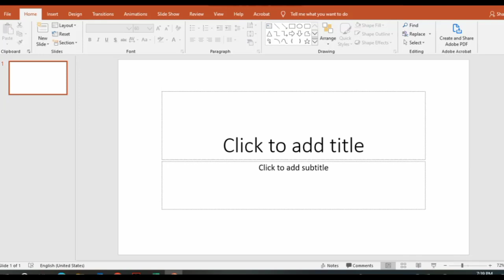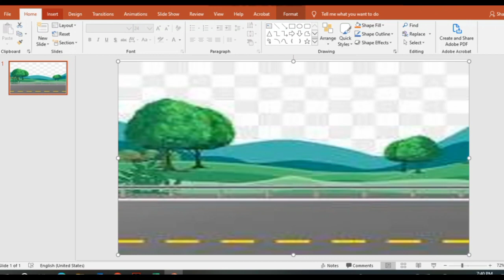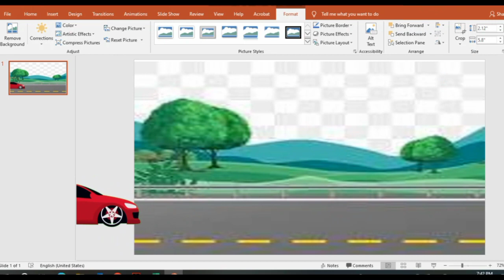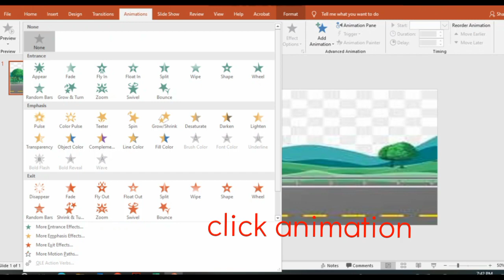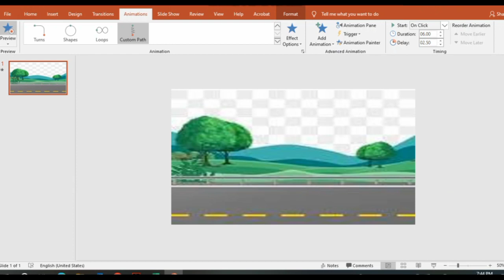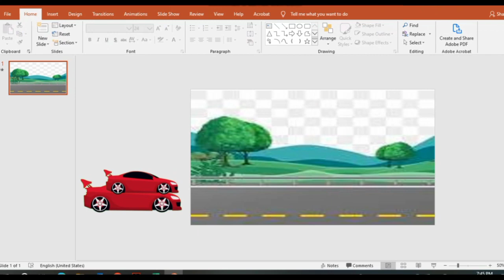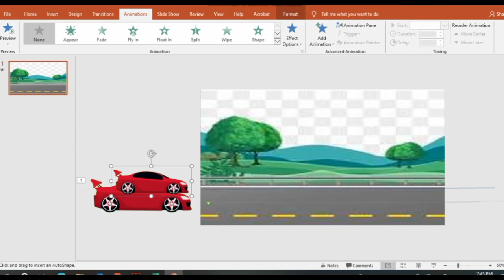Powerpoint Animation Tutorial / How to Animate